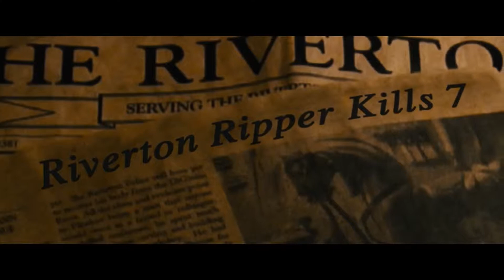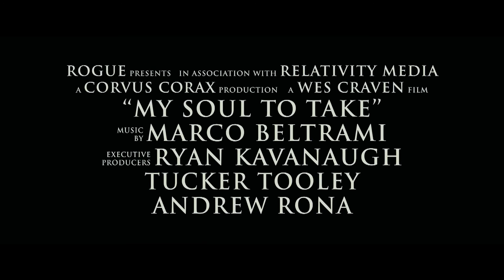My Soul To Take Trailer deutsch ymdb.de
Deutscher Trailer zu My Soul To Take!